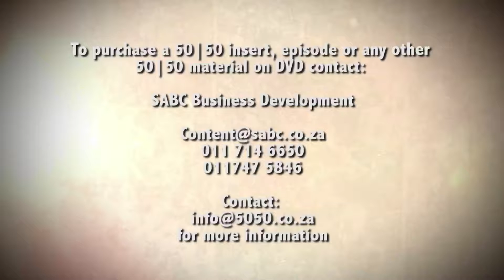Simon says S09 Ep19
Simon looks at animal behaviour and answers an intriguing question: Do animals behave differently when they come face to face with women as opposed to men?